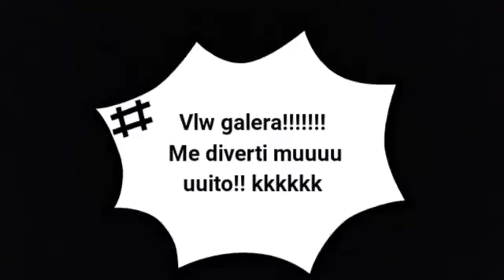Will - Um pouco do meu aniversário ao som de baile de favela!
Esse é um resumo do que foi o meu aniversário! Estilo baile de favela! Kkkkkkk
Obrigado a todos pelas mensagens e pela presença!

Galera curte o vídeo pra ajudar na divulgação!